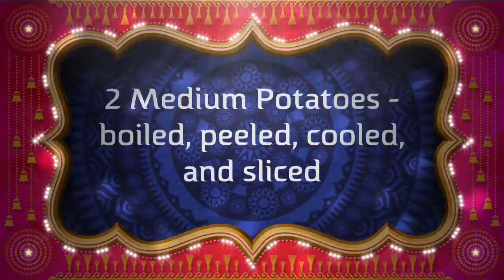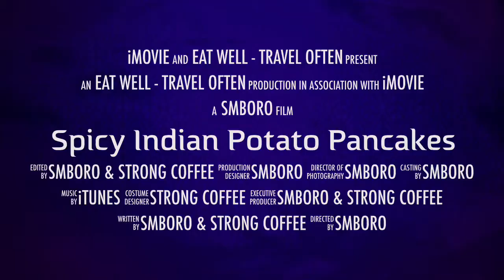Spicy Indian Potato Pancakes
If you enjoy our cooking and travel videos, join the community for more!